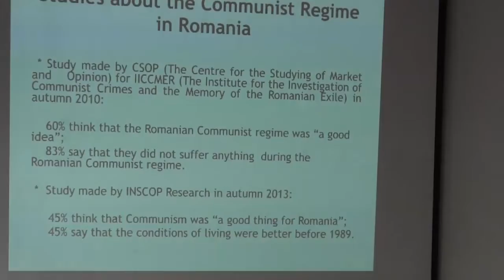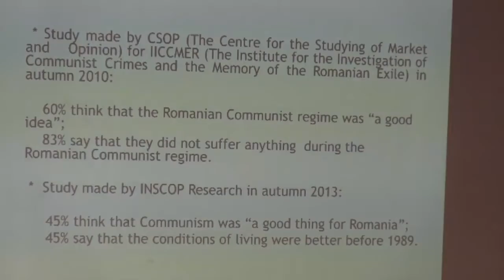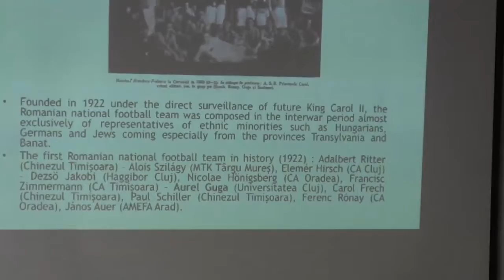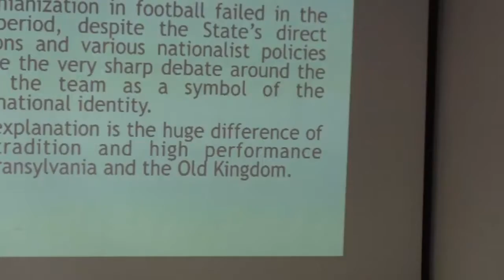Official politics of memory before 1989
Chair: Ondřej Daniel
Constructing memories about October Revolution in the 1929s (Oksana Klymenko)
Soinners of the (post)revolutionary reality. Constructing history of the Left in the memories of Polish communist women in the 1960s (Agnieszka Mrozik)
Historical memory of Communist Romania s Sports : Between nostalgia and romantization (Catalyn Parfene)